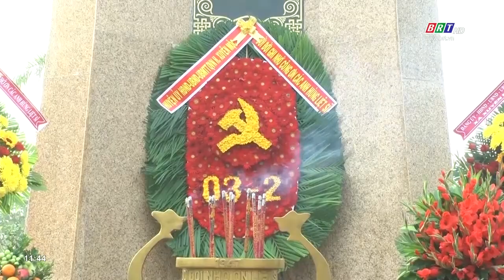Huyện Xuyên Mộc viếng nghĩa trang liệt sỹ huyện | BRTgo